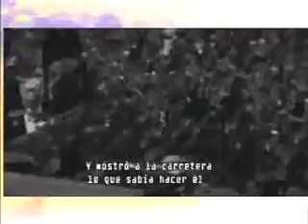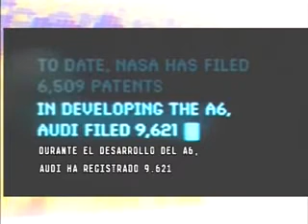Publicidad de coches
No vale con decir que un coche es bueno. Para venderlo o convertirlo en objeto de deseo tiene que parecerlo. Os mostramos unas cuantas propuestas de coches de lujo que seguro que consiguen que se os pongan los dientes largos.